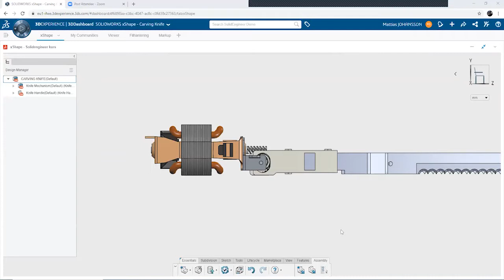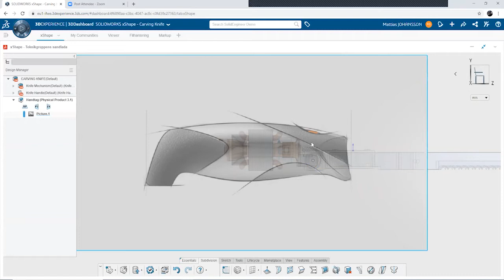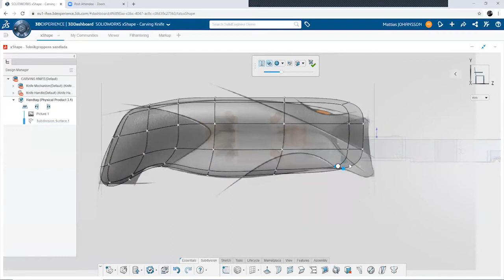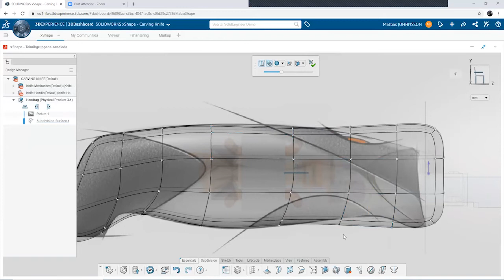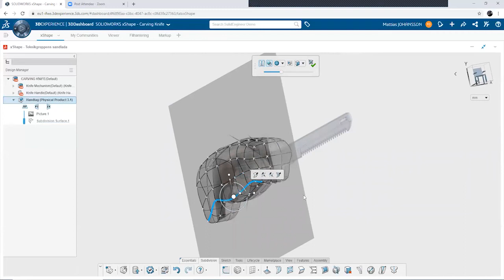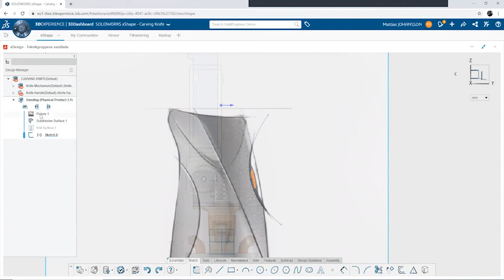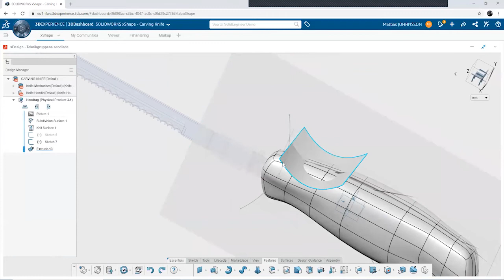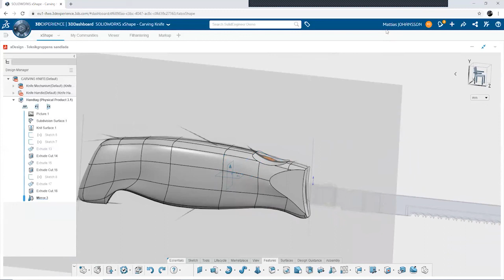Xshape och Xdesign - SOLIDWORKS